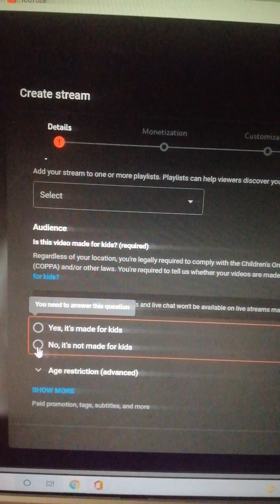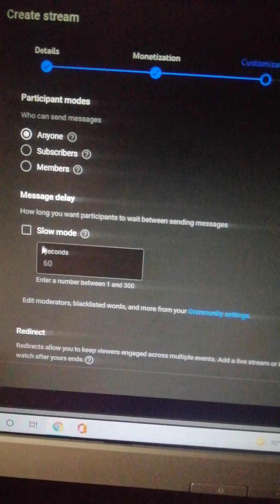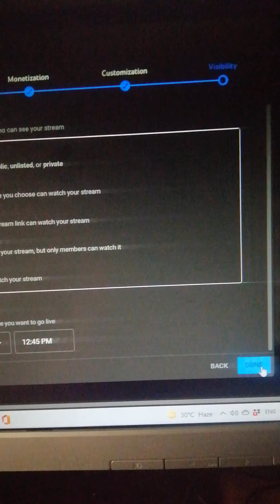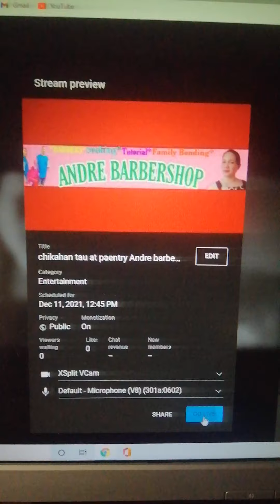paano mag set ng live streaming sa direct/at paano e open ang ads bago ka mag live.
Andre BARBERSHOP